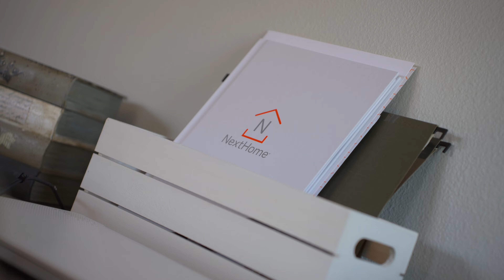COMPLETELY REMODELED PICTURE PERFECT HOME!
Welcome to this COMPLETELY remodeled townhome located in the heart of Saugus! Situated on a premium corner end lot, this property offers 3 bedrooms, 3 bathrooms, and a 2-car garage. True pride of ownership, this house is impressive, and picture perfect. Step inside and be amazed by the beautifully transformed kitchen that exceeds expectations.    The kitchen features a tray ceiling with recessed lighting and modern pendant lights, creating a warm and inviting ambiance. With a deep basin sink, modern fixtures, custom cabinets, and luxurious quartz countertops, both style and functionality are ensured. The white subway tile backsplash adds a touch of sophistication, and the walk-in pantry with custom wood shelving provides ample storage space.    Throughout the first and second floors, as well as the master bedroom and stairs, you'll find new LUXURY VINYL flooring. The entire house has been freshly painted with a neutral color palette that is fresh and modern but allows for personalization.  The family room boasts a cozy fireplace. Enjoy all-new light fixtures throughout the whole house, including LED lighting and dimmable features, creating the perfect mood in every room.    The garage has been freshly painted and equipped with smart features, including overhead storage and a smart TV mount on the accent wall, turning it into a versatile entertainment area. Laundry facilities are conveniently available.    Upstairs, you'll find a large master bedroom with a huge walk-in closet, along with two spacious guest rooms and two COMPLETELY remodeled bathrooms. The bathrooms feature new toilets, modern, gorgeous vanities, reglazed tub/showers, and custom modern tile flooring. The guest bedrooms have premium carpet and updated lighting fixtures.    Step outside to the fully landscaped backyard, designed to be both inviting and low-maintenance. With new concrete and turf, the outdoor space is stunning and functional. Enjoy privacy and tranquility with the fabricated Jasmin + Ivy trellises on the surrounding fencing that smell amazing.    Located across from the HOA pool, gorgeous mountain views, Brock Canyon is a friendly community that can't wait to welcome you to your NextHome!

Listed by Kym De Lorenzo DRE #02105393
NextHome Real Estate Rockstars

 Video by Blue Gold Media